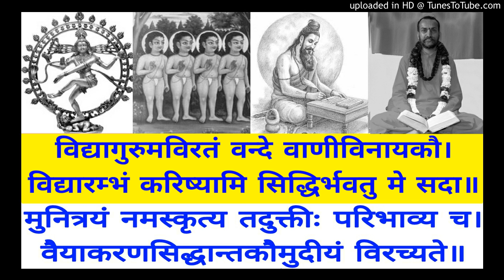VSK 752 Ames Tut Ca - Antar P 304